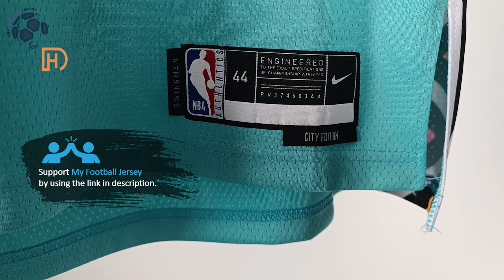Spurs City Edition Jersey 22/23 Leonard (Kitgg) Swingman Version Unboxing Review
Discover the Spurs City Edition Jersey 22/23
It is customized with Leonard number #2! Watch till the end to see how the Spurs City Edition Jersey 22/23 fits!

🕘 Timecodes
00:00 Overview
00:21 Details View
01:08 Ranking
01:50 Dimensions & Try On

Please watch the Spurs City Edition Jersey 22/23 video review in 1080p (HD) 📺

Follow me also on TikTok @my.football.jersey.italy to watch the Spurs City Edition Jersey 22/23 video review in a different way. 💥